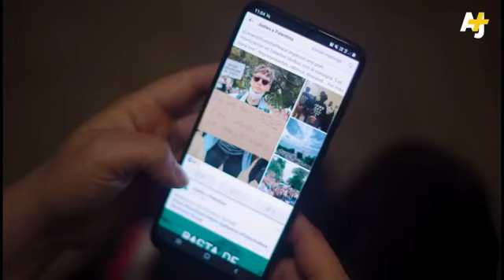JUDÍOS ARGENTINOS CONTRA EL G3NOC1D1O A PALESTINA